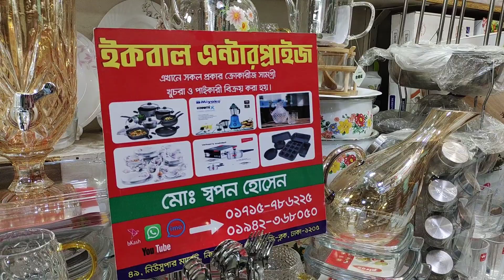পানির দামে 72 পিসের খাবার সারভিং সিরামিক ডিনারসেট.dinner set price in bangladesh.dinnerset.